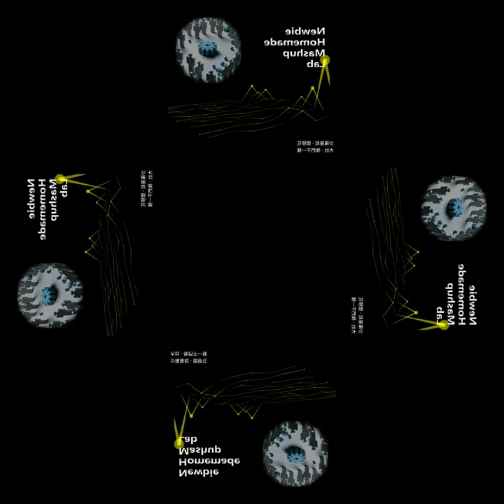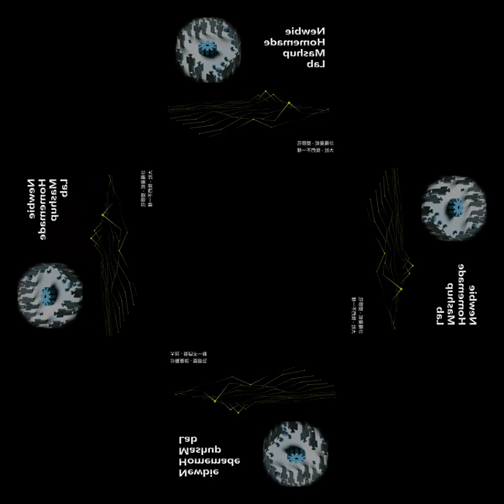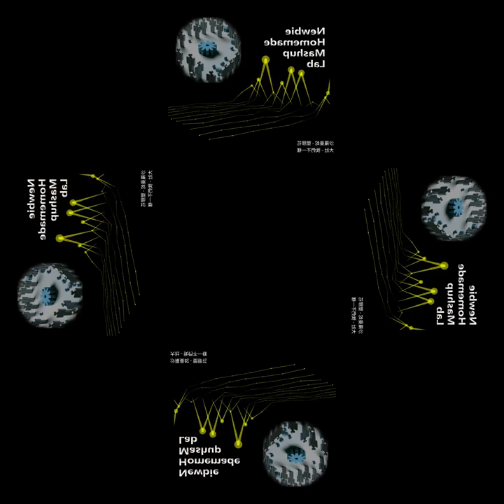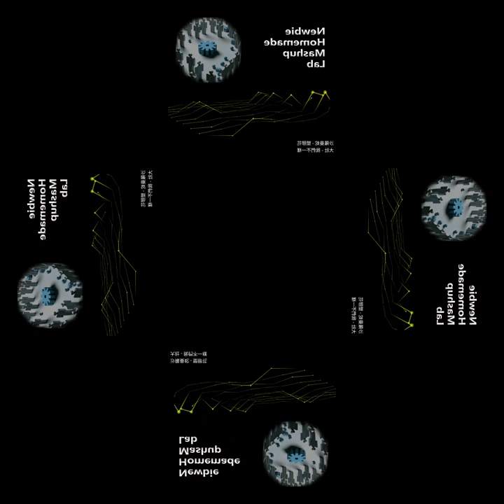[mashup reuse] 沙羅曼蛇 - 塑膠花 X 大壯 - 我們不一樣